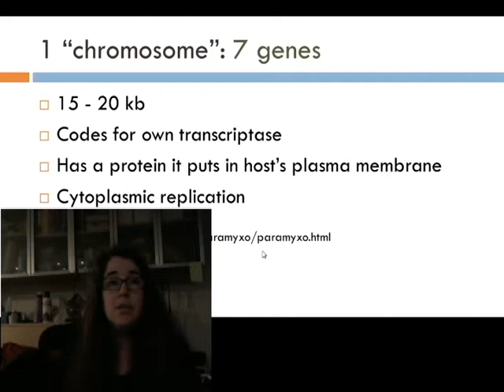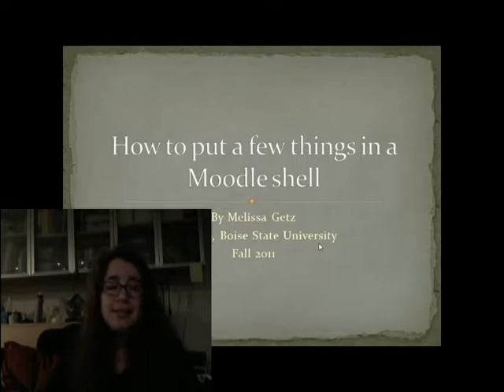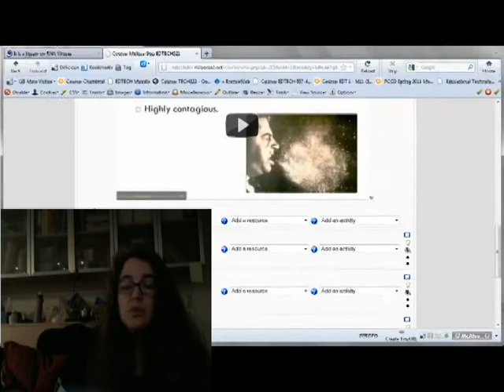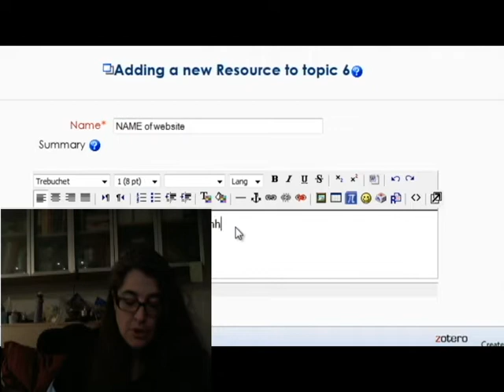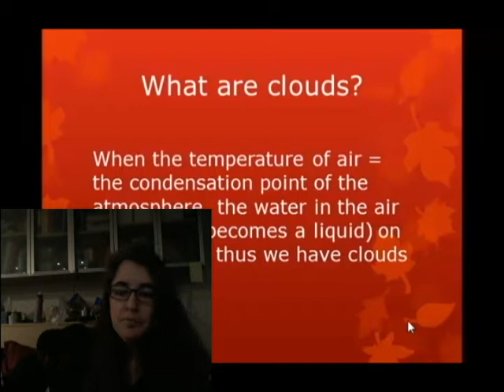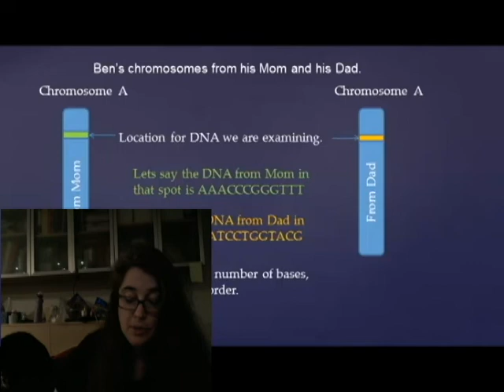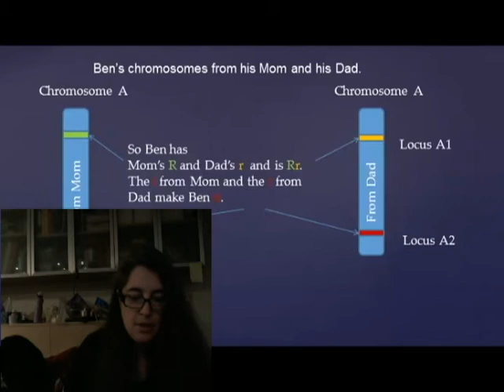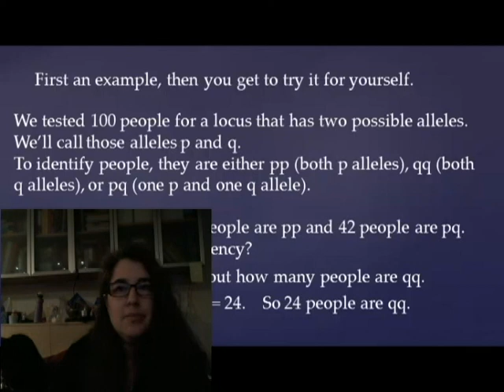533 Reflection with PIP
This is my (Melissa's) reflection of the 533 fall 2011 course. It was an amazing experience and I did the best I could to squeeze an overview of the semester using the standards as the connection to the videos. Lots of editing was done to cut out as many ums, ahs, and so's as possible. In the process some statements may have gotten a bit chopped off a bit.  The meaning is still there. Hopefully you can see the excitement I have for having taken the class.

One thing that is special about this video is that all of the processing was done with Adobe Premiere Elements 10. I bought a standard copy on sale right after Thanksgiving and wanted to see if the problems I had had with APE9 were solved with APE10. At first glance, after using the software to make the patchwork background video,  taping the video that served as the PiP, getting the PiP video to overlay, and then processing the video to upload to YouTube, I am  not convinced that APE 10 works any better than APE 9. Getting the PiP video to be recognized as the overlay video was incredibly difficult. I used the instructions provided at the Adobe website, but they are flawed. I had to not just shift drag, but had to do a quick click after dragging on top of the background video. It literally took me at least 5 minutes of dragging and trying to drop to get the PiP menu to show up.  I got it to show up three times and all three felt like random luck. I am not sure I could get it to happen again. The first two tries had to be redone because once you place the PiP, you can't move or change it. In contrast to Camtasia, APE10 is NOT flexible. If I had used Camtasia, it would have been much easier. With Camtasia, there is a menu button- it is not a random chance that you can get one video to overlay the other one. Plus you can change the location of the PiP at any time.

The first PiP video I made, I did it with Camtasia. Not only could I do PiP really easily, but I could have several PiP clips show up at various times during the video. I don't think I could do that with APE without going crazy because you don't manipulate the PiP in the timeline. You need to be in sceneline view. You don't see a separate track for the PiP video. You just see a line through the background video's track if you view the project in the timeline view.

I had to truncate my description because there is a 500 character limit. I'm going to see if I can do a video playlist so I can put up the entire story I wanted to write to go with this video.